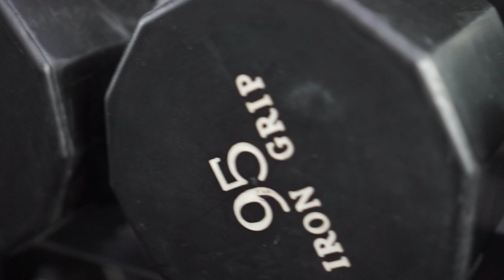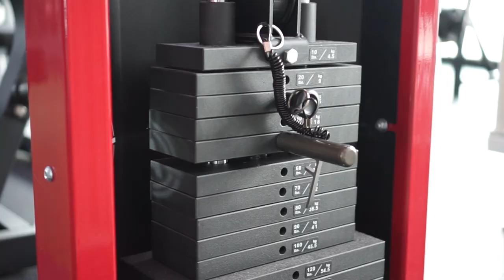Rücken und Schultern mit dem 130kg MONSTER in Cancun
Wir sind den weiten Weg nach Cancun gefahren um mit dem Monster ein Training zu absolvieren.

Mike10